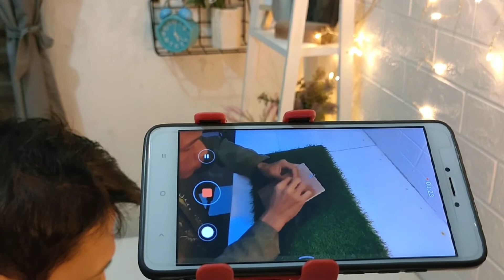CARA MODIF JEPIT LAZYPOD YANG KURANG KUAT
Lazypod adalah alat yang dibuat untuk stand hp, dengan lazypod Anda bisa mengoperasikan gadget Anda tanpa harus memeganginya, cukup taruh smartphone pada holder maka Anda bisa menonton film dengan nyaman tanpa repot memegangi smartphone Anda.